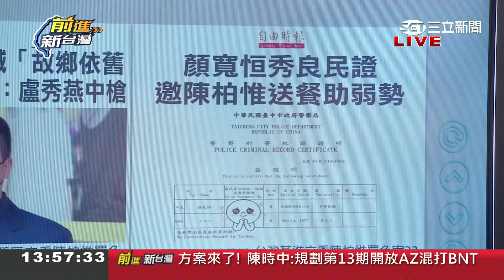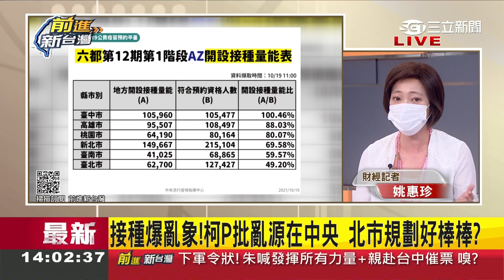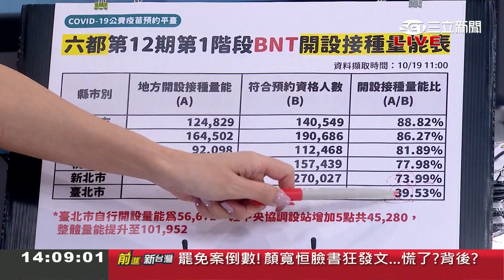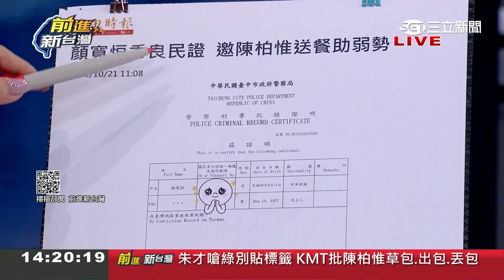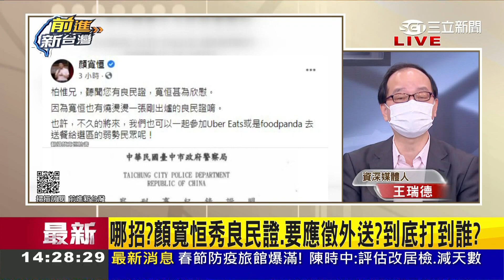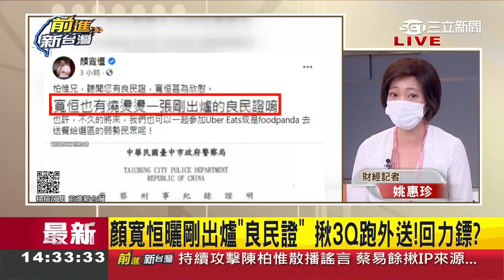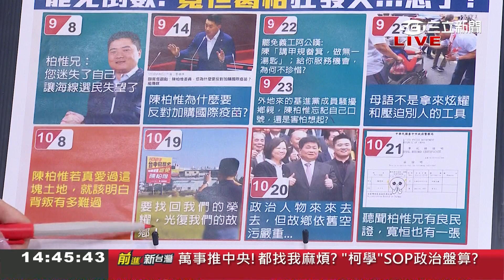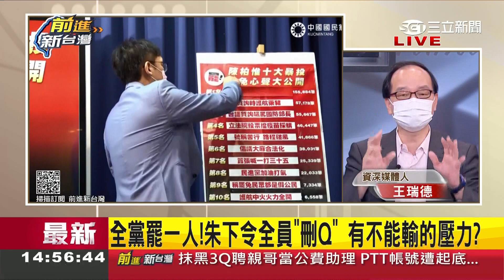搞笑？顏寬恒秀"良民證"邀3Q一起助弱勢...迴力鏢反打到標哥 國民黨曝陳柏惟"十大暴投"排行榜竟連被民進黨加油都上榜│黃倩萍主持│【前進新台灣 PART1】20211021│三立新聞台